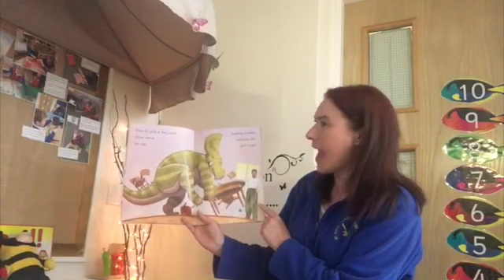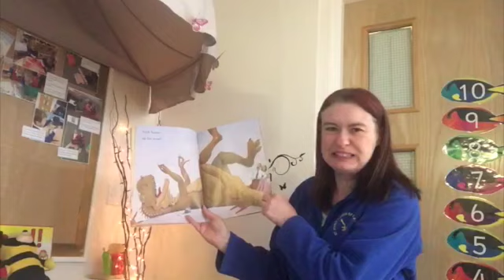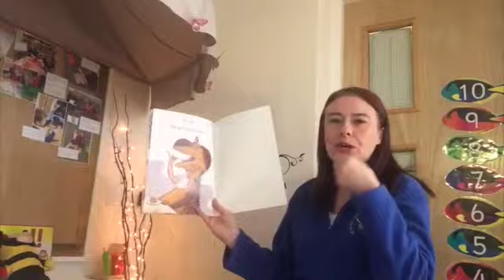How Do Dinosaurs Eat Their Food?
Mrs. Lambert shares a story all about good eating habits.